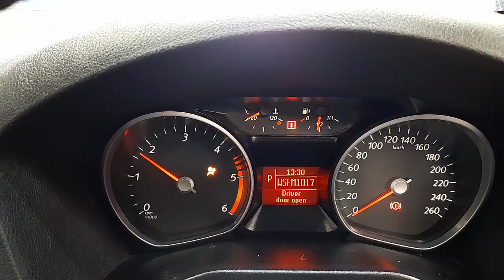WRECKING 2012 FORD MONDEO 2.0L DIESEL AUTO C32236